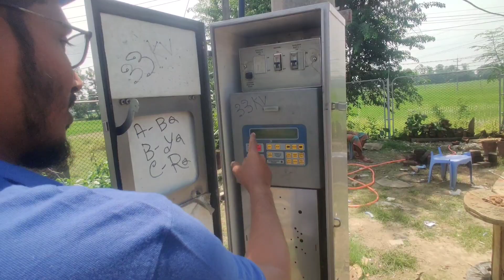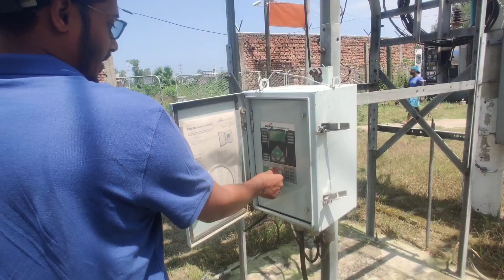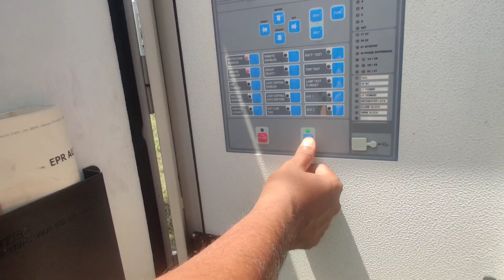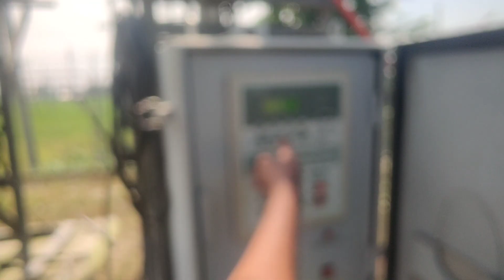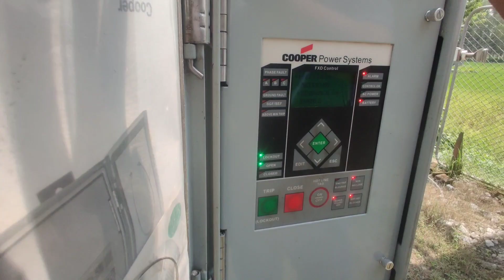Electrical Sub-station operation (Practical)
Electrical Substation operation is practical here. Learn details.